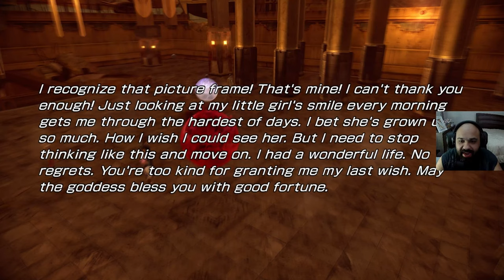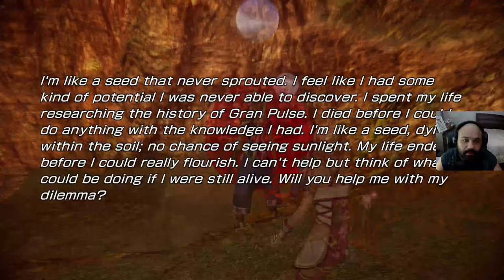Final Fantasy XIII-2 Part 18 (Xbox 360) RED SPHERE ANOMALLY!